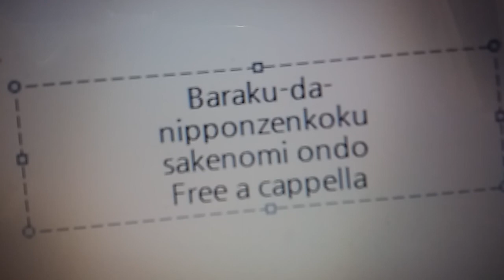バラグーダー - 日本全国酒飲み音頭 Free a cappella フリーアカペラ